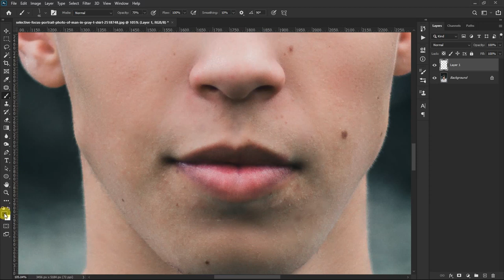Building Realistic Facial Hair in Photoshop